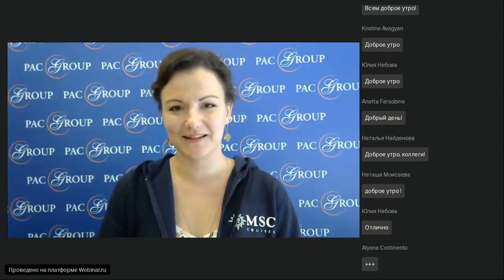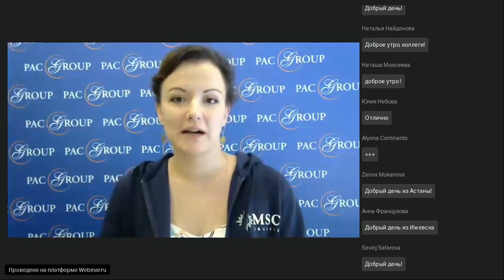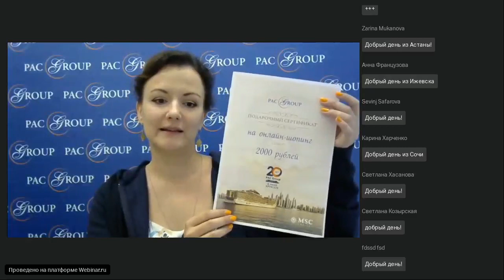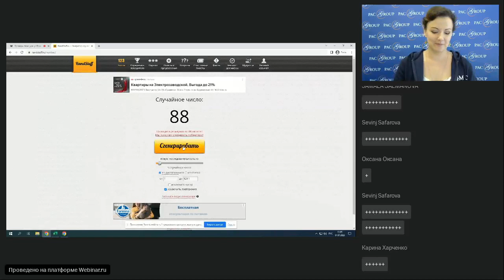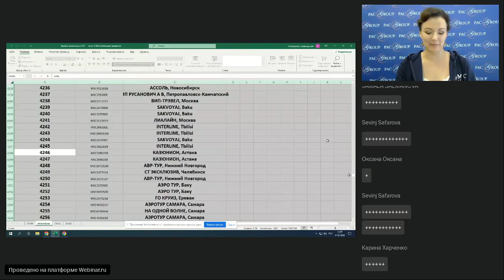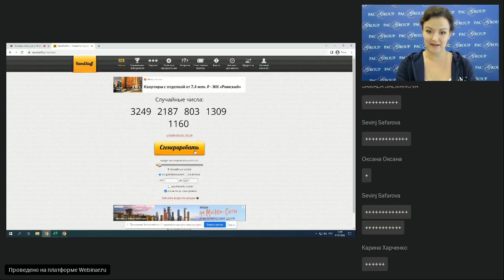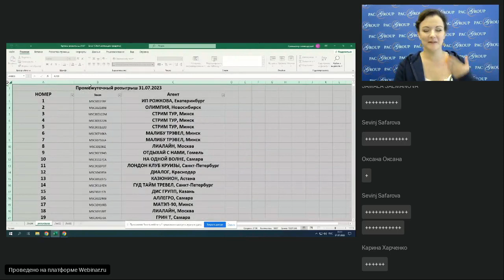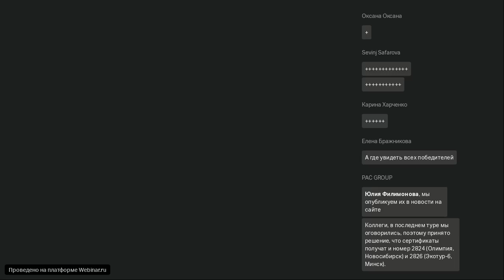Проверь свою удачу. Поощрительный розыгрыш по акции "Приз за круиз" - 31 июля 2023